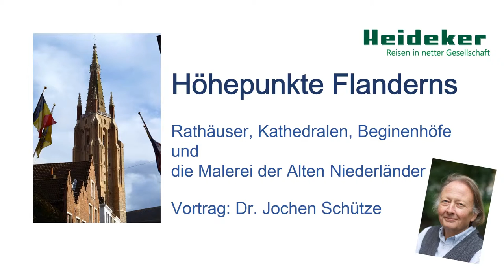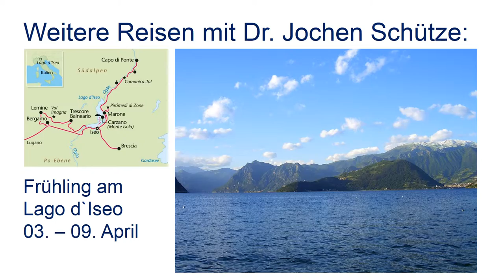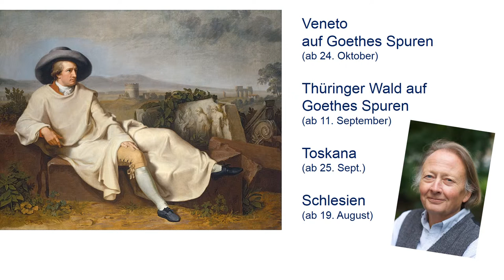Höhepunkte Flanderns mit Dr. Jochen Schütze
Rathäuser, Kathedralen, Beginenhöfe und die Malerei der Alten Niederländer

Flandern zählt zu den interessantesten Kulturlandschaften Europas.

Auf der Grundlage einer florierenden Tuchindustrie entfalteten Städte wie Brügge und Gent und später Antwerpen einen außerordentlichen Wohlstand, Brüssel wurde zur prächtigen burgundischen Residenz.

Entdecken Sie die Schönheit dieser Städte mit Dr. Jochen Schütze - Buchautor und Heideker-Reiseleiter.

Klicken Sie hier für die Übersicht aller Reisen, die von Dr. Jochen Schütze begleitet werden